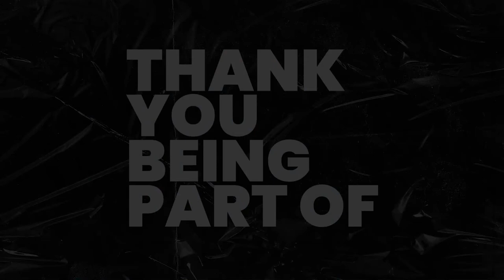Will Anthony be the differential when Man United play Arsenal? | 3-Aside Podcast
Was Scott Parker's sack warranted? Will Anthony be the differential against Arsenal? Will Haaland make it a third successive hat-trick?

They also give upcoming  English Premier League Gameweek 6 fixtures and score predictions.

League Code: htd81u

98.4 Capital FM
93.0 Western Kenya
98.5 Nakuru and Nyeri
104.5 Malindi
102.7 Garissa
103.9 Meru
106.5 Kitui
104.9 Voi